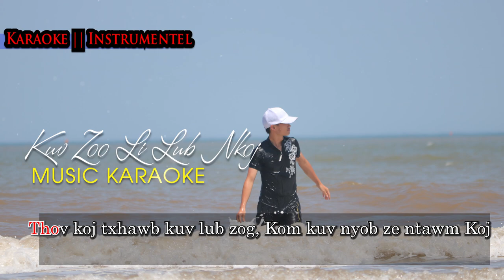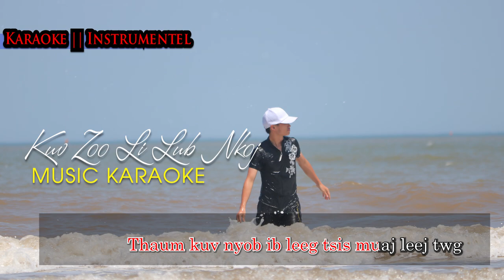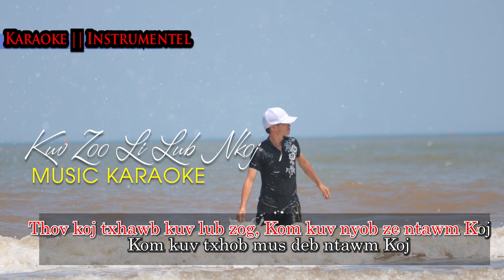Kuv Zoo Li Lub Nkoj KARAOKE